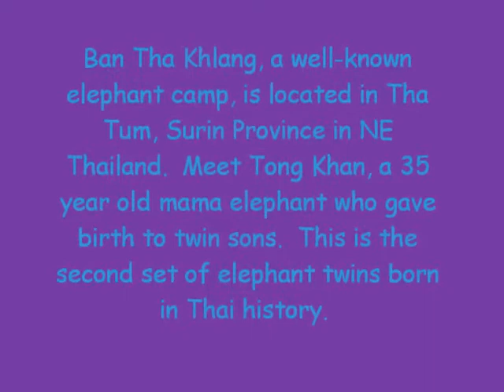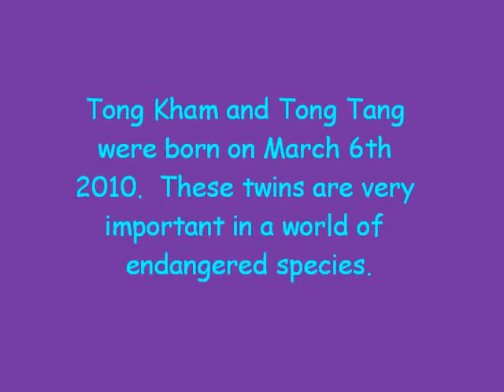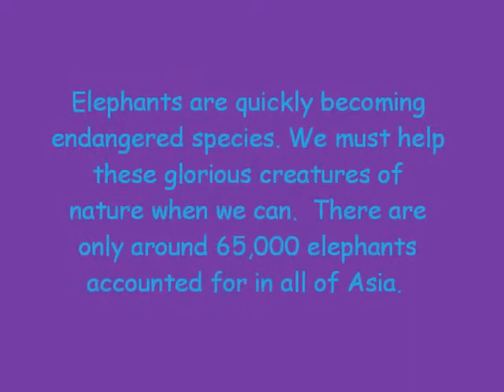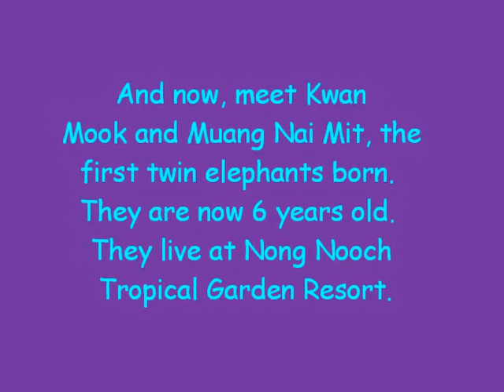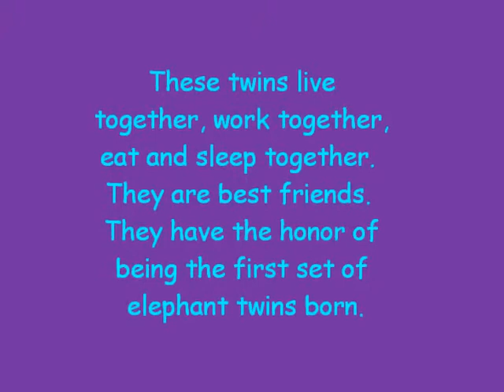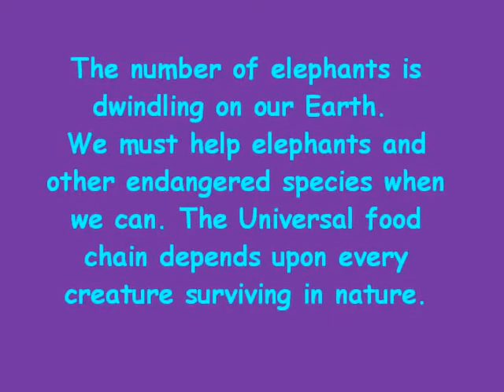Elephant Twins! A Rare Sight Thailand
Elephant twins are a rare thing to behold.  They are so attached and move together... enjoy the film!